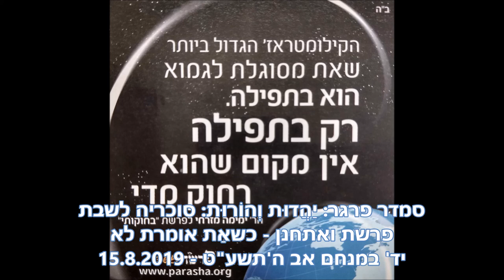יַהֱדוּת וְהוֹרוּת: סוכריה לשבת פרשת ואתחנן: כשאַת אומרת לא - יד' במנחם אב ה'תשע"ט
🍬 קבלו סוכריה לשבת פ' ואתחנן: כשאַת אומרת לא 🍬
אתמול סיפרה לי אמא אחת שהיא לא עומדת על כך שהילדים שלה יסדרו את החדרים שלהם, כי היא פוחדת שהם יפסיקו לאהוב אותה.

ט"ו באב שמח ומלא אהבה ושבת שלום ומבורך, שלכם, סמדר🍓

דבר התורה מוקדש לרפואה שלימה בגוף ובנפש של שלומית בת רחל ושל אמיליה בת אסתר